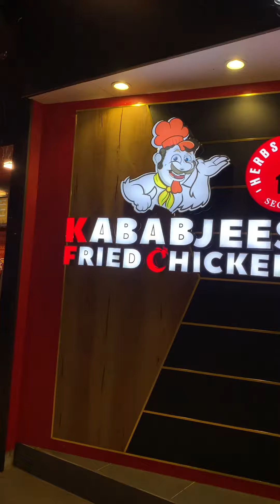Who fried it better?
Fried Chicken ft. Kababjees